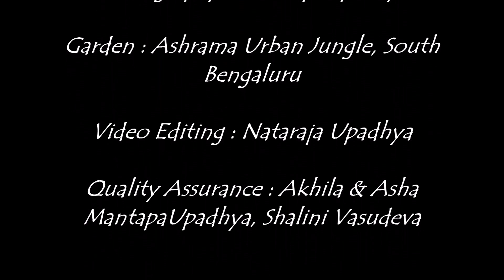Ashrama Gardens Photo Video # 0069 - July 13, 2017